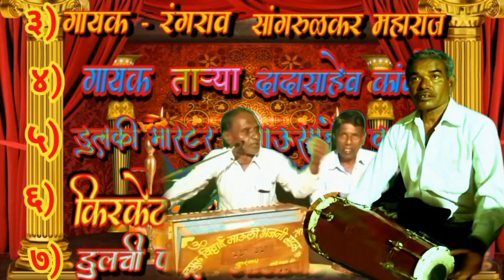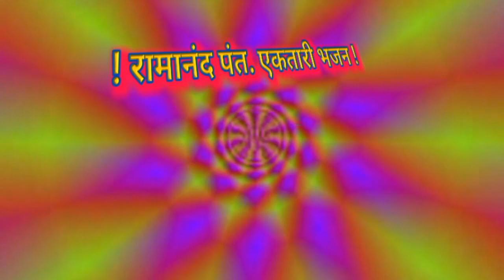एकतारी भजन ६८९) नामाचा बाजार पंढरी .गायक - तानाजी कांबळे आळते.व शांताबाई भजनी मंडळ आळते.